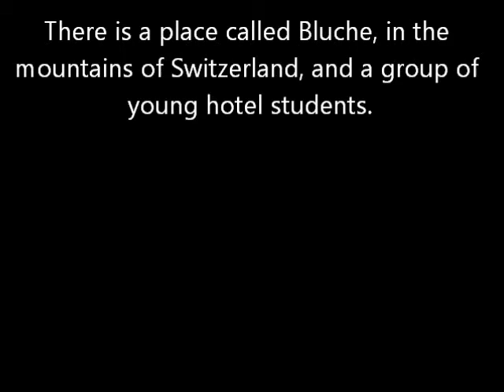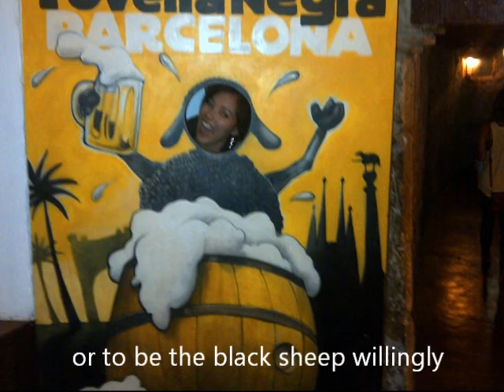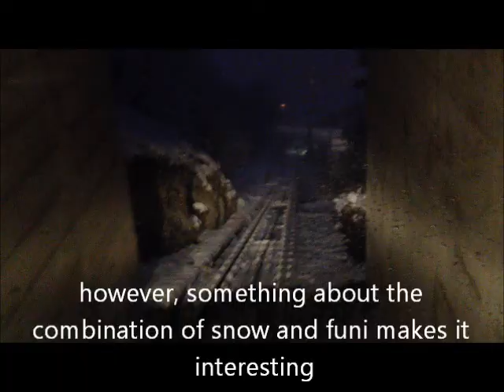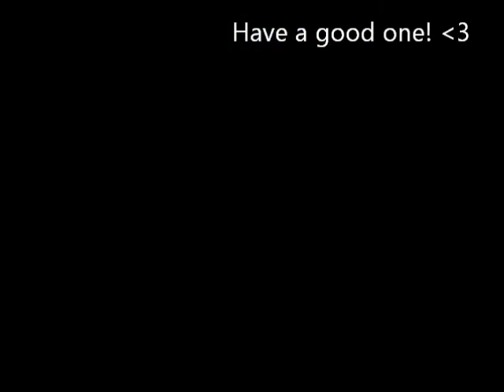Les Roches PGD 2011 winter batch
Dedicated to awesome people =)